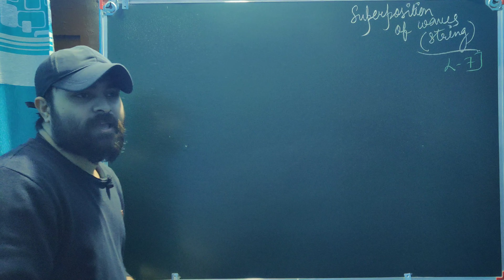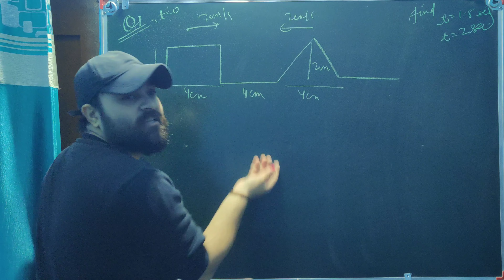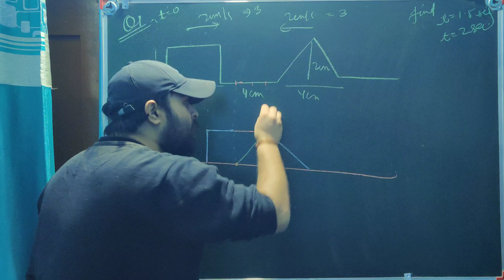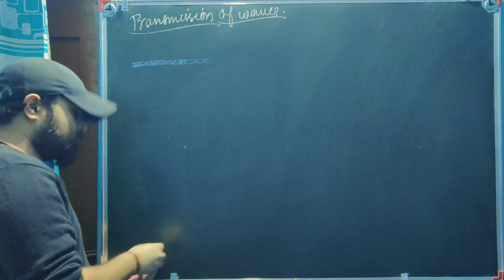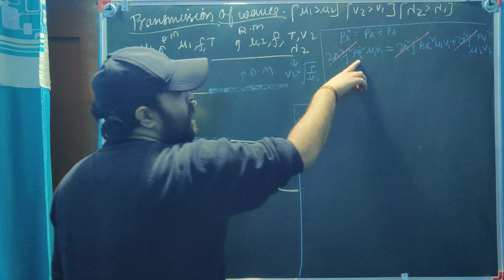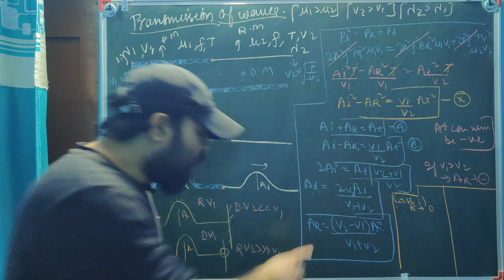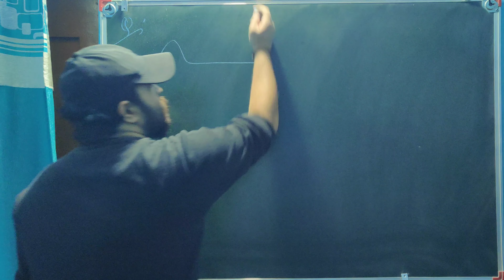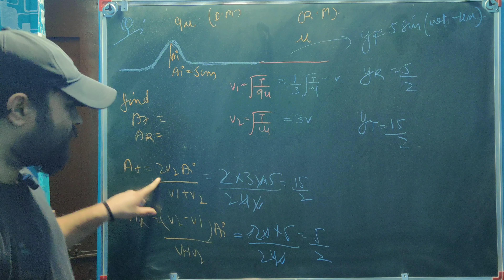Reflection in waves | Transmission of waves | Superposition of waves in string | IIT-JEE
Thankyou
Reflection in waves | Transmission of waves | Superposition of waves in string | Waves | IIT-JEE Social media links :